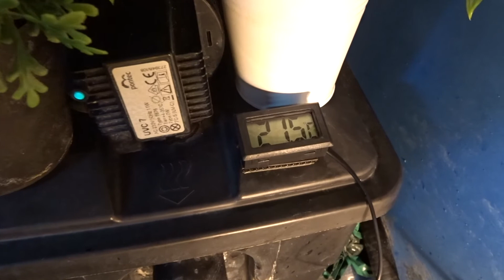Nuevo estanque de tortugas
Mis tortugas están dentro de casa en su estanque entre octubre y abril. Este invierno las preparé una nueva casa.
My turtles stays inside in the pond from October to April. This winter I made new home for them.